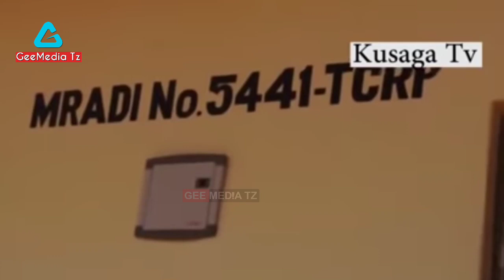BREAKING: NDUGAI KUJIUZULU? KUKUBALI YAISHE, CCM WAMPASUA TENA VIBAYA "MAMA SAMIA SIO MWIZI"